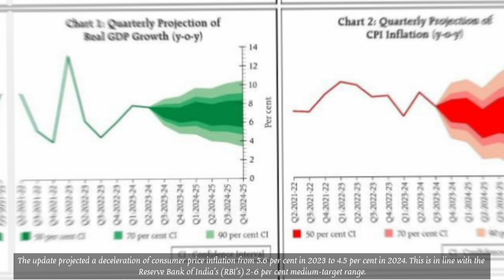UN Report On India's Growth | Video Clip | CMLA